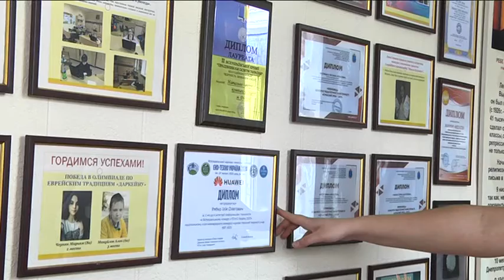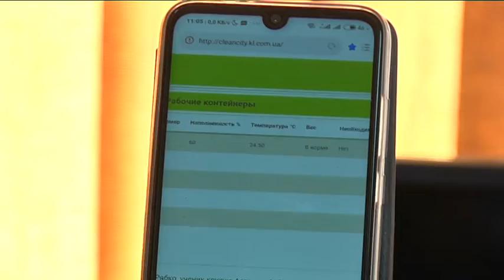Розумний смітник: школяр із Дніпра посів третє місце на столичному IT-конкурсі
Винахідник із восьмого класу. Учень 144-ї школи Дніпра став призером столичного ІТ-конкурсу. Своє третє місце Ілля Рябко виборов у майже 60 конкурентів. Як розробка восьмикласника може допомогти економіці, екології та пожежній безпеці Дніпра, довідалась Юлія Бублик.